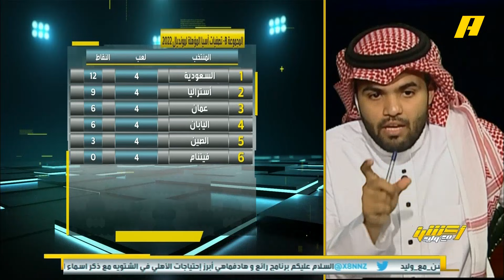خالد القحطاني : الغياب الأصعب بالنسبة لرينارد هو ياسر الشهراني ووجود ناصر الدوسري يهون علينا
خالد القحطاني : الغياب الأصعب بالنسبة لرينارد هو ياسر الشهراني ووجود ناصر الدوسري يهون علينا هذا الغياب .. وشيء جيد أن تحصل على نقطة أمام استراليا وتجمد الفارق النقطي معهم .. و معدلنا النقطي ممتاز ..